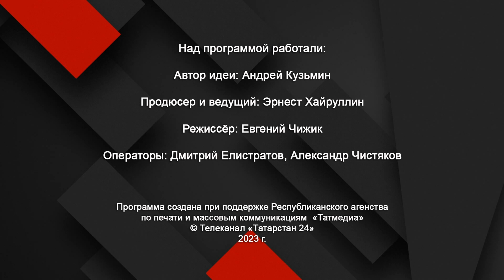Многонациональный Татарстан: в чем секрет мира и единства народов?/ Наталья Сабитова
ИнтервьюБезГалстука с Эрнестом Хайруллиным// Гость программы
заместитель председателя Совета Ассамблеи народов Татарстана Наталья Сабитова

–  День народного единства: появилось ли у этого праздника идеологическое основание?
–  в чем секрет единства и мира народов Татарстана?
– что необходимо сделать, чтобы сохранить свои язык и культуру?
– насколько сейчас дети и родители заинтересованы в изучении родных языков?
– какую работу проводит Ассамблея народов РТ для сохранения родных языков?
– есть ли онлайн-курсы по изучению родных языков?